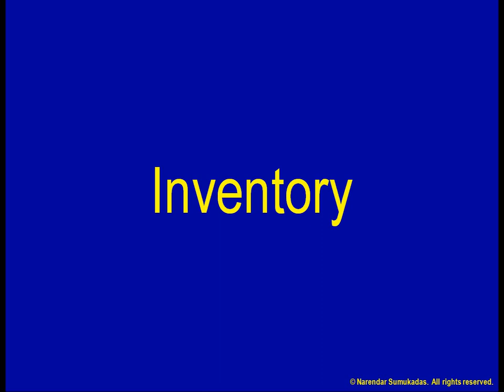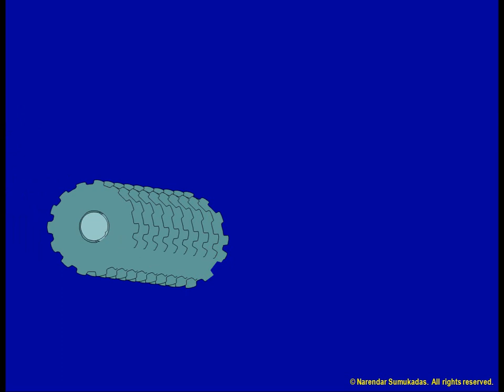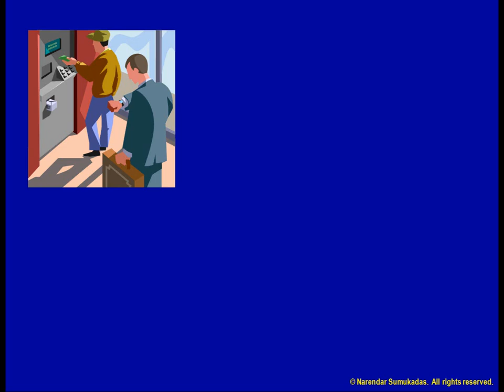[7.a] Inventory in Service Processes